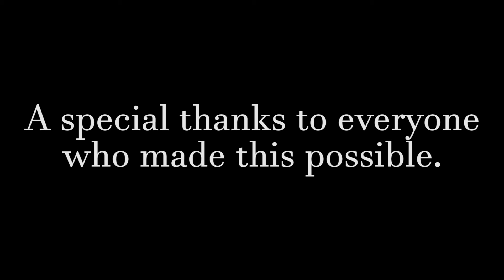Immanuel Church: Haiti Mission 2016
This is a video I made for some friends that recently went to Haiti and helped to build houses and do ministry with the people in their area! Of course this video could never cover everything that happened on that trip, but it's at least a highlight of the events that took place.

- (I stream occasionally while I edit photoshop and other things!)

Stay positive!